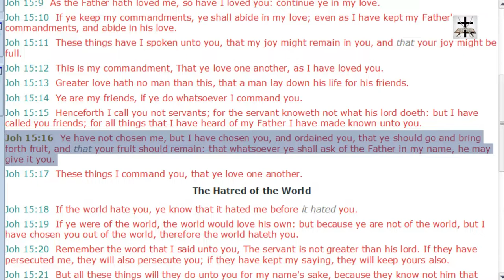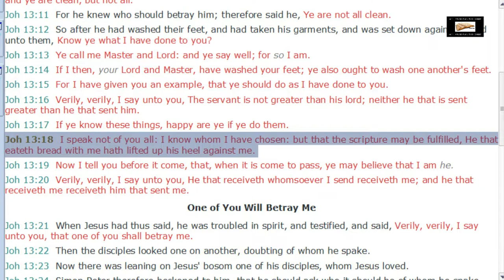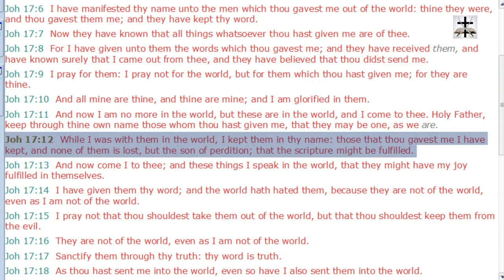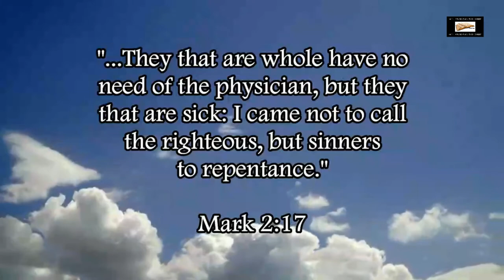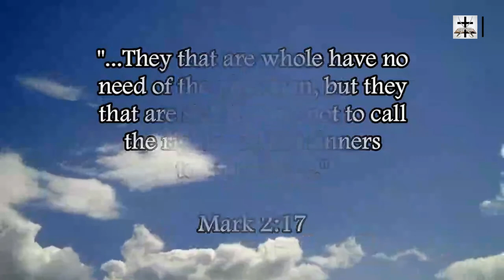Calvinist Twisting Of John 15:16 Refuted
Our Bitcoin wallet address: 34PsjJaySyAiWyjunD49aitEGTujzhhRKc
Our Ethereum wallet address: 0x232e0c46EFad0E5fef8Bc55f1EC9b070C102858e
Our Litecoin wallet address: MCNSGyVJGL8JvNMsKZoHBH2wkVJKF8T5ac

Refuting the Calvinist twisting of John 15:16 to deny free will in the context of salvation.